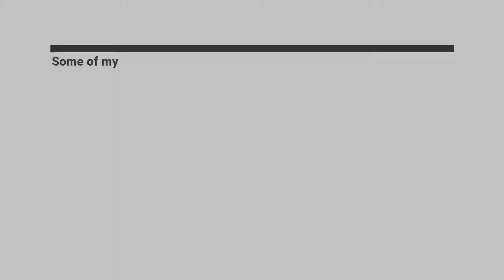Some of my Old Bus/coach & mini bus Vidoes Part 1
Todaywe take a look at some of my old Bus/coach & mini bus Videos!